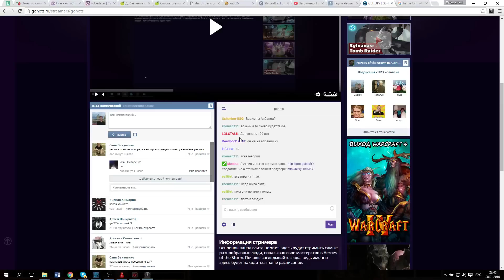Micro Wars: два героя 5 уровня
Играем в Micro Arena Warcraft 3 только двумя героями. Стараемся разрушить привычную мету.